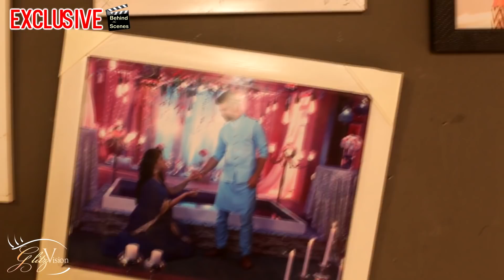Naamkarann: Aditi Rathore & Zain Imam Share A Laugh & Some Light-Hearted Moments During Shoot | BTS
BTS MOMENT: A Glimpse Of What Goes Behind The Scenes On The Sets Of Aditi Rathore & Zain Imam's Naamkarann.

Interviewed By: Kinnari Singh
Cameraman: Tushar Tambe
Edited By: Maria M